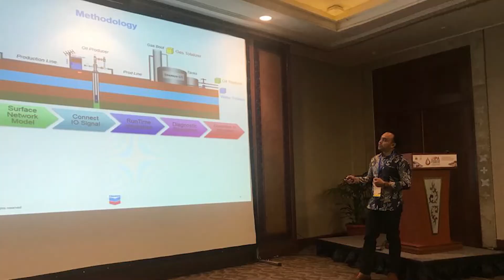Mario Andre Yogasugama (50 Besar PPDI #4 Jepang Spring Edition)